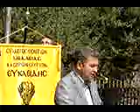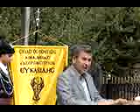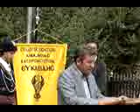omilia giorgou giannakopoulou epeteios maxis tis petras 2013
O εκπαιδευτικός του 1ου Δημοτικού Σχολείου Αλιάρτου κ. Γιώργος Γιαννακόπουλος εκφωνεί τον πανηγυρικό για την επέτειο της Μάχης της Πέτρας 2013.